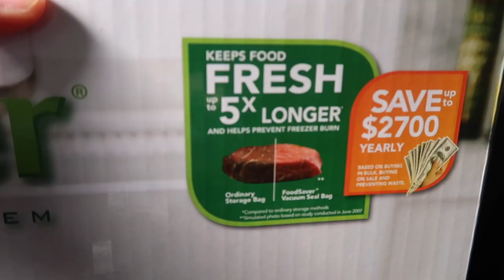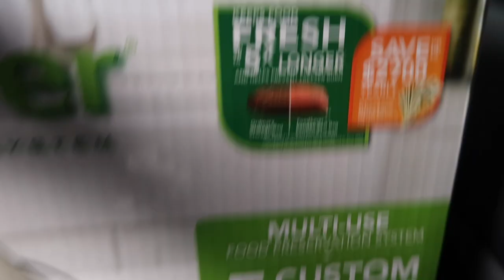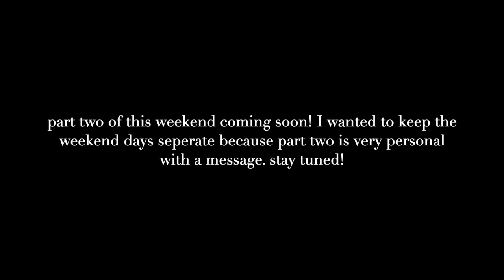Day in my life: I don't know why I'm justifying this, date night, favorite hair style lately + more!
xx lauren

ITEMS MENTIONED:
FoodSaver (couldn't find exact one but these are similar and by the same brand!) :

Hair crimper